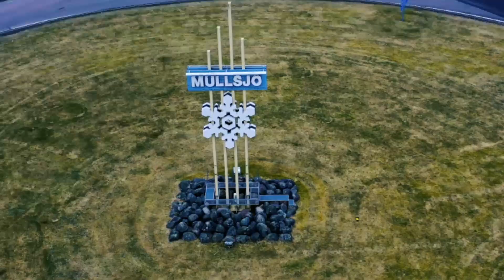Gucci Ice & Jack Vick - Mullsjö City (Official Video)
Mullsjö City Musik video med
Felix
Los Chikos